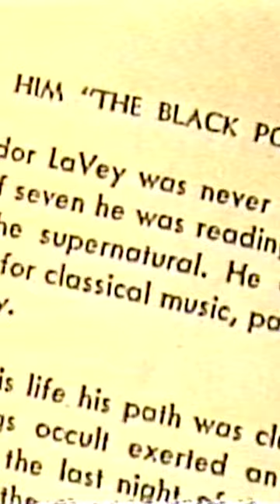Herr Doktor is Advanced | Speak of the Devil: The Canon of Anton LaVey | Satanism | Eviliv3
Enjoy this Eviliv3 from Speak of the Devil: The Canon of Anton LaVey. You can learn more about the Church of Satan and Satanism You can learn more about this documentary

About Speak of the Devil: The Canon of Anton LaVey

Speak of the Devil: The Canon of Anton LaVeyis a documentary film about Church of Satan founder Anton LaVey, released in 1993 through Wavelength Video and directed by Nick Bougas.

It contains footage of LaVey including interviews and performances, a tour of his San Francisco home, known as "The Black House", and a look into his ritual chamber, music room, library, and the personal retreat he called the "Den of Iniquity".